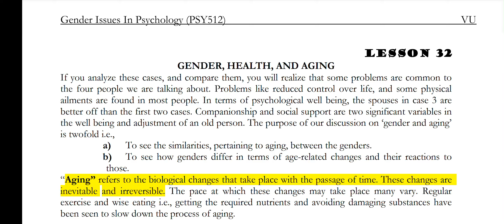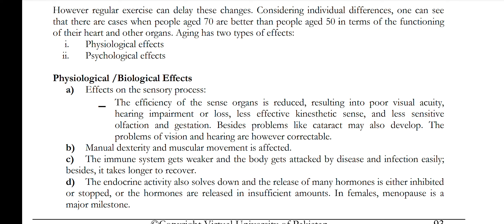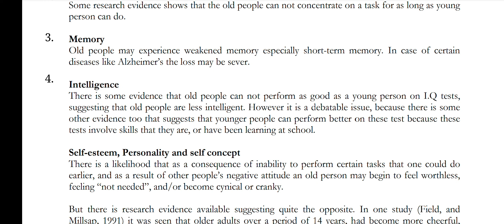PSY512 || Lecture 32 || Gender Issues in Psychology || Short Lecture || VU Lectures